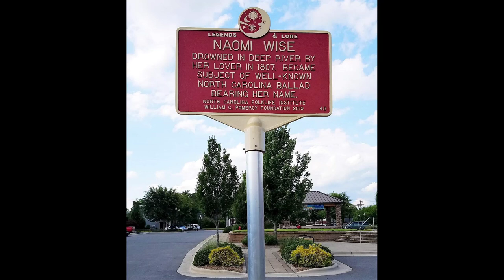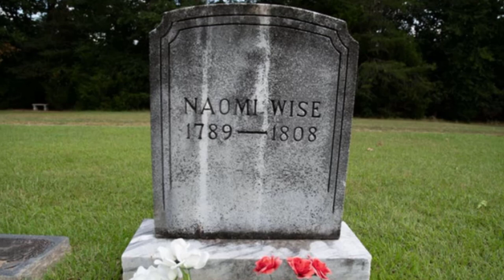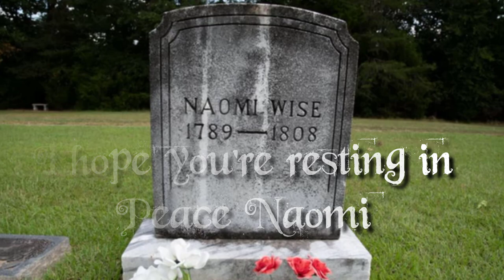The Legend/Ballad of Naomi (Omie) Wise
This is a sad story, but it's a legend that lives on here in Randleman North Carolina...